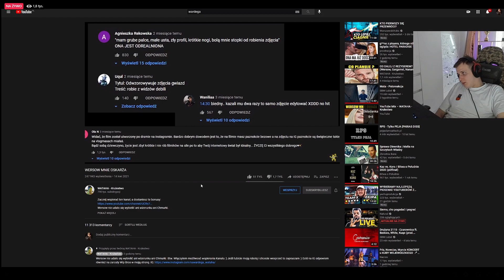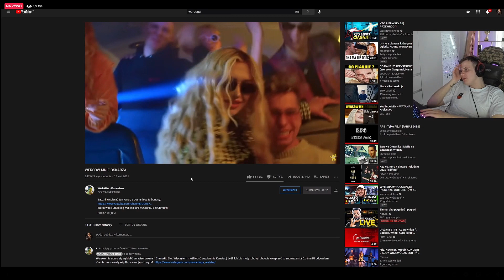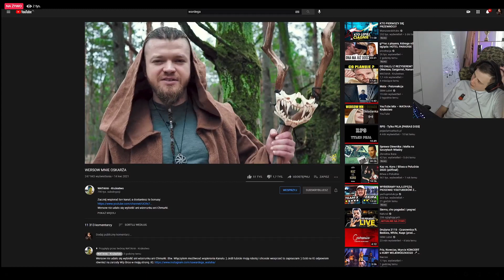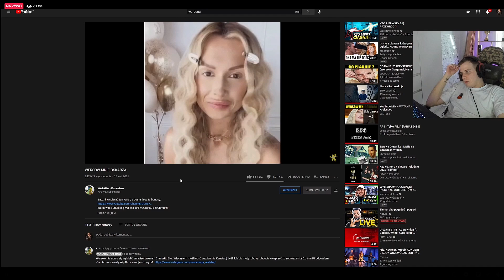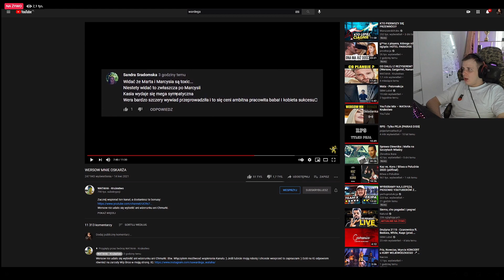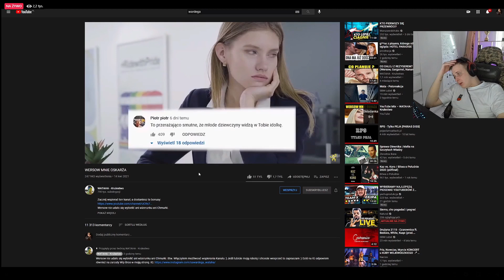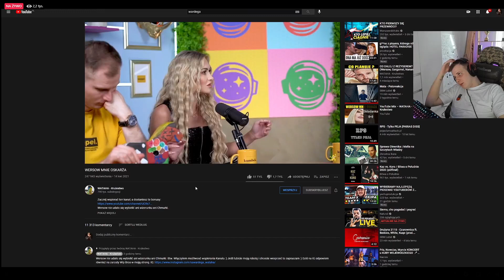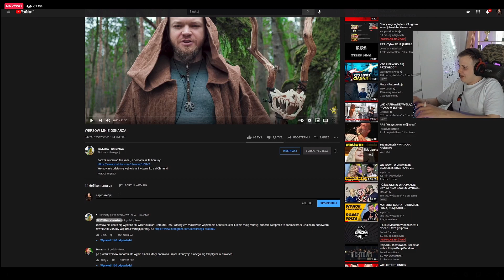Nitro ogląda film Wardęgi o Wersow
🔥 Zostaw Suba 😎 Łapke w góre 👍 Oraz uderz w dzwoneczek 🔔 💪
źródło: